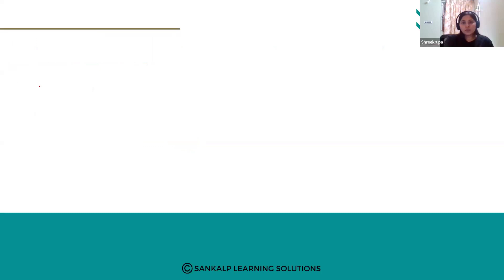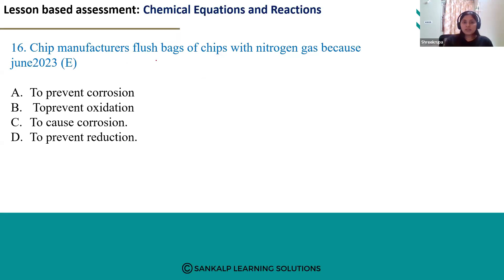LBA - Chemical reactions and equations - EM - Q16 - MCQ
Chip manufacturers flush bags of chips with nitrogen gas because